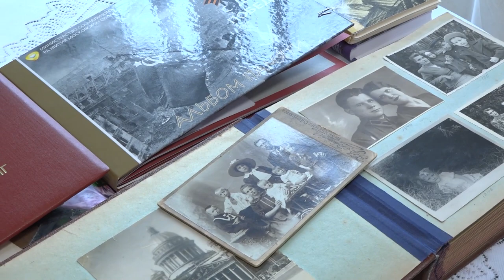В гостях у блокадницы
Нина Скорикова провела детство в блокадном Ленинграде. Сейчас живёт в Одинцовском округе вместе с дочерью, зятем и внучкой. Андрей Иванов поздравил Нину Зиновьевну с наступающим праздником.